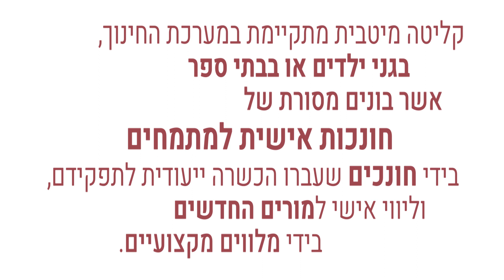ציפיות של מתמחים מהמורה החונך שלהם- פברואר 2020